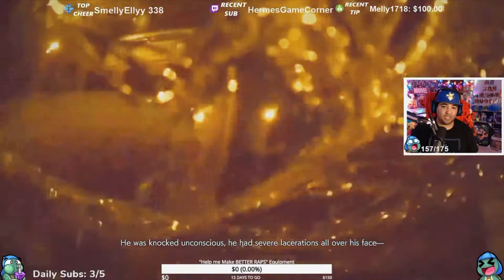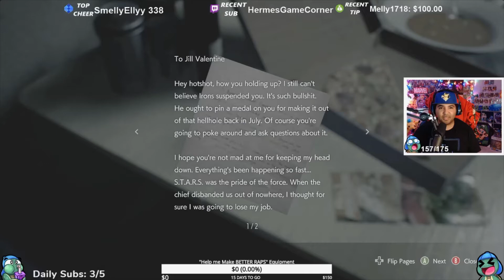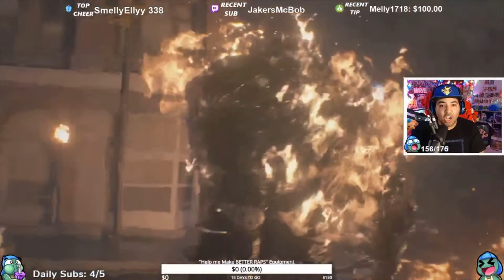RESIDENT EVIL 3 REMAKE Walkthrough Gameplay Part 1 - Introduction (NEMESIS) - Commentary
IM SO EXCITED TO JOURNEY WITH YOU ON THIS CRAZY ZOMBIE ADVENTURE!!! Stick around, it is going to be filled with raw emotion and crazy memories to come! :D

Enjoy the INSANE snipes and gameplay!!!